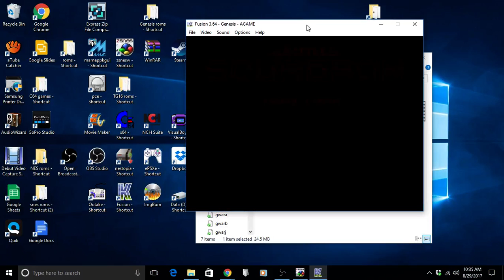battle squadron 218550 genesis emu